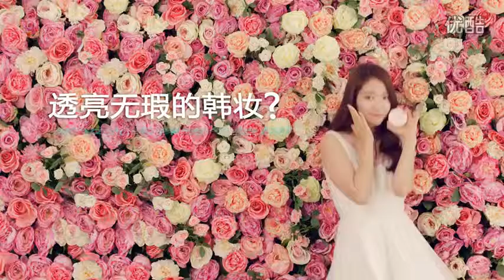Park Shin Hye for Mamonde BB Cushion 30s